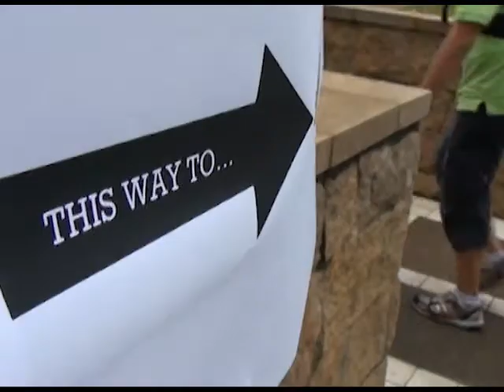YM Camp '10: SeeKing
The afterglow video for Welsy Youth Ministry's Camp 2010: SeeKING